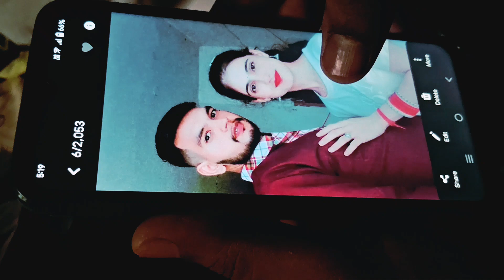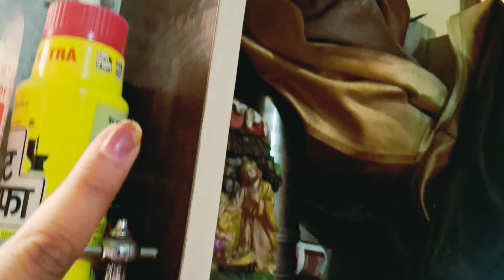Ajj aaye ghar pe mehmaan 🫠🫠